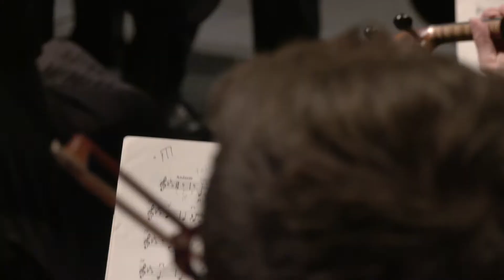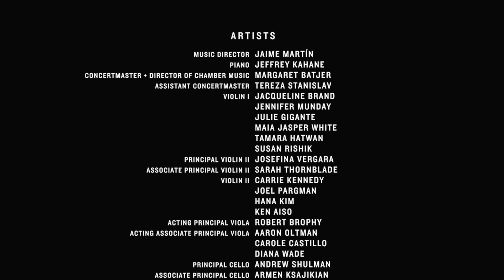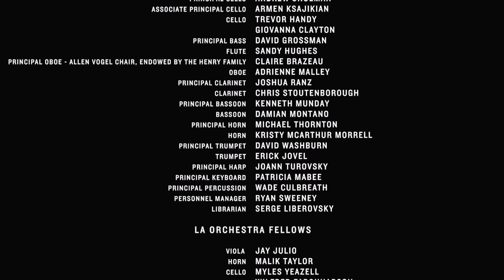LACO SummerFest S3:E6 Mozart’s Piano Concerto No. 22 in E-flat major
Mozart’s Piano Concerto No. 22 in E-flat major, K. 482 was completed in December 1785 as he was approaching the height of his popularity in Vienna. The piece shares with the audience a distinctive complexity of deep insight and frivolousness within the same performance. The music of K. 482 is a rich and luxuriant conversation between the woodwind quintet and the piano that they accompany. LACO performed this piece in November 2021 at Royce Hall, with Jaime Martín Conducting and Jeffrey Kahane on piano.